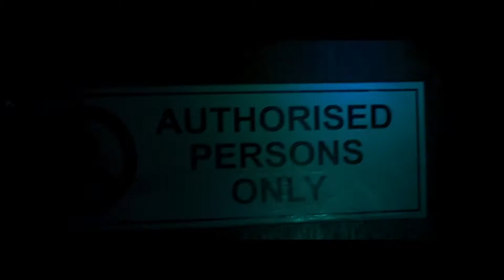BEST TAMIL MOVIES 2019 | Ajith | Dhanush | Karthi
This video is about the best Tamil films of the year 2019. The films chosen are purely based on the art perspective and not commercial success. Hope you like it :)